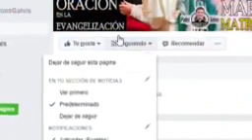EVANGELIO DE HOY Lunes 15 Junio 2020 Padre Marcos Galvis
PRIMERA LECTURA
Del primer libro de los Reyes: 21, 1-16
Nabot de Yezrael tenía una viña junto al palacio de Ajab, rey de Samaria, y Ajab le dijo a Nabot: "Dame tu viña para plantar ahí una huerta, ya que está pegada a mi casa; yo te doy por ella una viña mejor o si prefieres, te pago con dinero". Nabot le respondió a Ajab: "Dios me libre de darte la herencia de mis padres". Ajab se fue a su casa, triste y enfurecido, porque Nabot le había dicho: "No te daré la herencia de mis padres". Se acostó en su cama, se volvió de cara a la pared y no quiso comer. Entonces se le acercó su esposa, Jezabel, y le dijo: "¿Por qué estás de mal humor y no quieres comer?". El respondió: "Es que hablé con Nabot de Yezrael y le dije que me vendiera su viña o que, si prefería, yo se la cambiaría por otra mejor; pero él me respondió que no me daría su viña".
Su esposa Jezabel, le dijo: "¿No que tú eres el rey poderoso que manda en Israel? Levántate, come y alégrate. Yo te daré la viña de Nabot". Entonces ella escribió unas cartas en nombre de Ajab, las selló con el sello del rey y las envió a los ancianos y hombres principales de la ciudad en que vivía Nabot. Las cartas decían: "Promulguen un ayuno, convoquen una asamblea y sienten a Nabot en primera fila. Pongan frente a él a dos malvados que lo acusen, diciendo: 'Ha maldecido a Dios y al rey'. Luego lo sacan fuera de la ciudad y lo apedrean hasta que muera".
Los habitantes de la ciudad, los ancianos y los hombres principales que vivían cerca de Nabot, hicieron lo que Jezabel les había mandado, de acuerdo con lo escrito en las cartas que les había remitido. Promulgaron un ayuno y en la asamblea sentaron a Nabot en primera fila. Llegaron los dos malvados, se sentaron frente a él y lo acusaron delante del pueblo, diciendo: "Nabot ha maldecido a Dios y al rey". Luego lo sacaron fuera de la ciudad y lo apedrearon hasta que murió. En seguida le mandaron avisar a Jezabel que Nabot había muerto apedreado.
Cuando Jezabel supo que Nabot había muerto apedreado, le dijo a Ajab: "Ve a tomar posesión de la viña de Nabot de Yezrael, que no quiso vendértela, pues Nabot ya no vive: ha muerto". Apenas oyó Ajab que Nabot había muerto, fue a tomar posesión de la viña de Nabot de Yezrael.

SALMO RESPONSORIAL

Del salmo 5, 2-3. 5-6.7.
R/. Señor, atiende a mis gemidos.

Señor, oye mi voz, atiende a mis gemidos, haz caso de mis súplicas, rey y Dios mío. R/.
Pues tú no eres un Dios al que pudiera la maldad agradarle, ni el malvado es tu huésped ni ante ti puede estar el arrogante. R/.
Al malhechor detestas y destruyes, Señor, al embustero; aborreces al hombre sanguinario y a quien es traicionero. R/.

ACLAMACIÓN ANTES DEL EVANGELIO Sal 118, 105

Tus palabras, Señor, son una antorcha para mis pasos y una luz en mi sendero. R/.

EVANGELIO

Yo les digo que no hagan resistencia al hombre malo.

En aquel tiempo, Jesús dijo a sus discípulos: "Han oído que se dijo: Ojo por ojo, diente por diente. Pero yo les digo que no hagan resistencia al hombre malo. Si alguno te golpea en la mejilla derecha, preséntale también la izquierda; al que te quiera demandar en juicio para quitarte la túnica, cédele también el manto. Si alguno te obliga a caminar mil pasos en su servicio, camina con él dos mil. Al que te pide, dale; y al que quiere que le prestes, no le vuelvas la espalda".